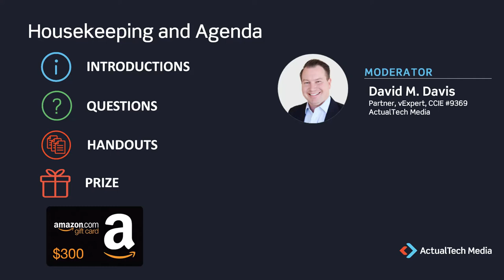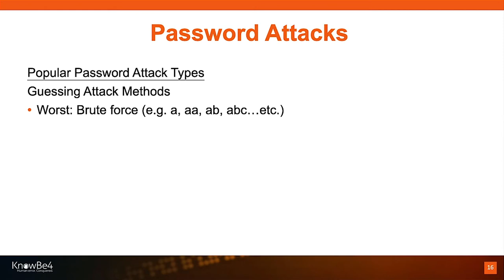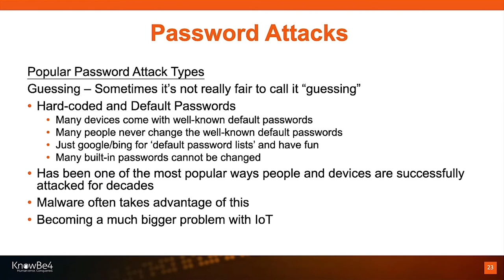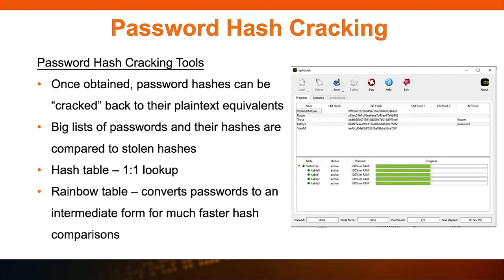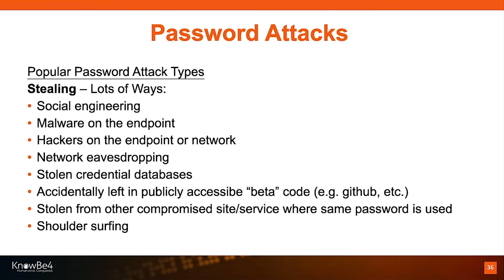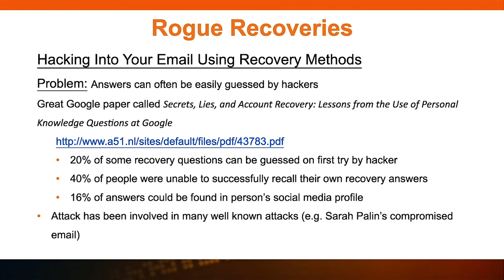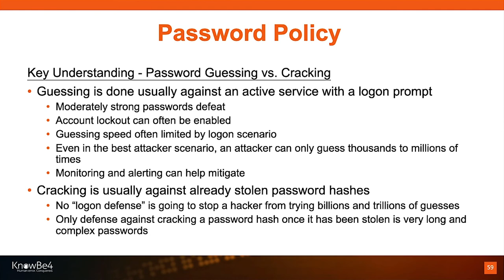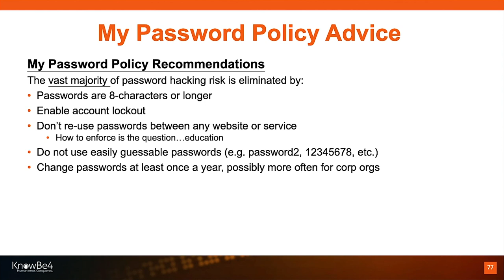The Pesky Password Problem: Policies That Help You Gain the Upper Hand on the Bad Guys with KnowBe4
What really makes a “strong” password? And why are your end-users tortured with them in the first place? How do hackers crack your passwords with ease? And what can/should you do about your authentication methods?

For decades, end-users have borne the brunt of the password tyranny, a result of the IT industries’ inability to engineer secure systems. Password complexity, length, and rotation requirements are the bane of your end-user experience and literally the cause of thousands of data breaches. But it doesn't have to be that way!

Join Roger Grimes, KnowBe4's Data-Driven Defense Evangelist, to find out what your password policy should be and learn about the common mistakes organizations make when creating password policy.